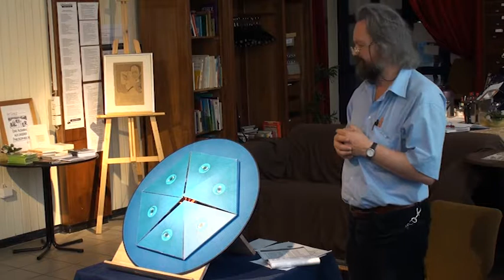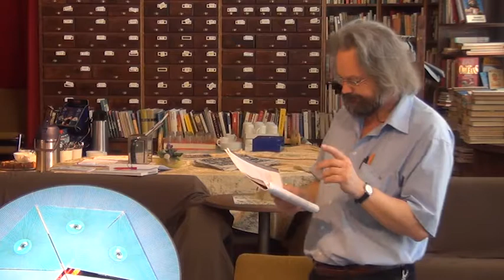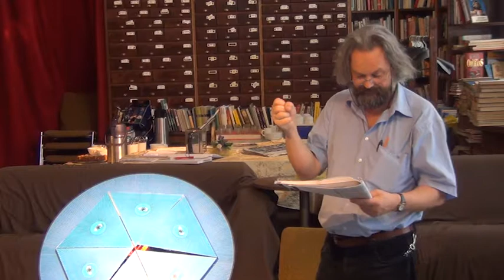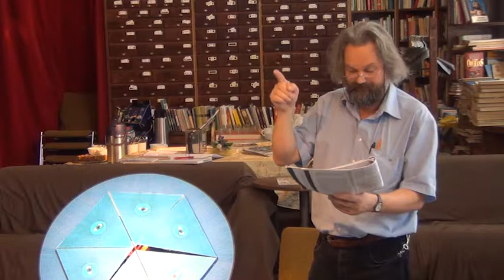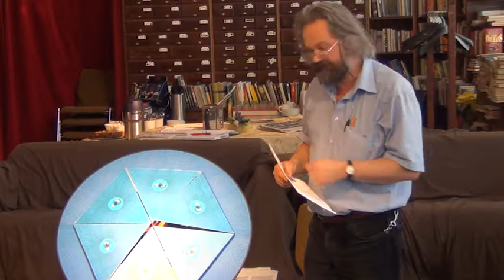Jacob Böhmes Philosophie zum Anfassen - Teil 1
Jacob Böhmes Philosophie zum Anfassen
Ulrich Schollmeyer, Autor und Künstler, Dresden

Eine Veranstaltung des
Philosophischen Freundeskreises
Jacob Böhme Laboratorium

KulTourPunkt im Bahnhof Görlitz
Bahnhofstraße 76, 02826 Görlitz

Partner & Förderer des Laboratoriums:
Integralis e.V. im Lebensgut Pommritz
mit SOPHIA, der Lernwerkstatt für Philosophie und Ethik

Birgit Beltle, Ideenfluss e.V.